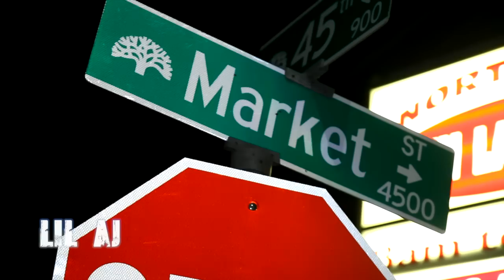Lil AJ "Pound Cake" f/ Shady Nate x Stef Stax x HD Of Bearfaced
Pound Cake by Lil AJ x Shady Nate x Stef Stax x HD Of Bearfaced
Shot by @StewyFilms